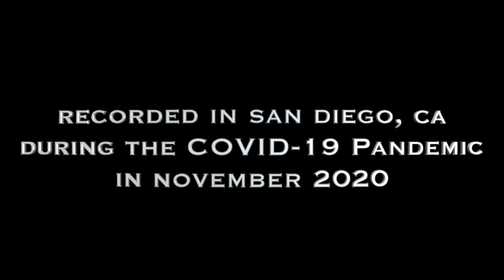BLAZHEVICH Etude #23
Etude #23 by Vladislav Blazhevich (edited by Jay Lichtmann)

Last Blazhevich from me for a little while.

I recorded this back in early Novemeber when I was still trying to figure out not only how to play in this space, but also how to record in this space. I needed some shorter etudes that I could easily repeat so I could quickly hear what was actually happening.

SO much has changed in the last four months!

As some of you saw in my last "Wurm Wednesday" post - I've taken some good advice and I've been recording with earphones plugged into the interface. No reverb, no click track or play-along - just exactly what you are hearing - only I'm hearing it from where you're at as opposed to from behind the bell.

This small change has been SO incredibly significant. I can only encourage those of you with similar recording capabilities to try this method of regular practice yourself!

Thanks for taking a listen and I look forward to seeing you next week!

- Chris

Recorded in my StudioBricks booth while sheltering in place in San Diego, CA during the Covid-19 pandemic in November 2020.